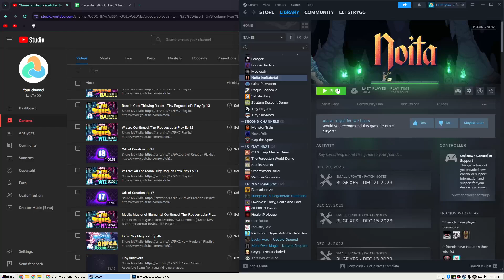Part1: New Beta Run! Let's Play Noita Ep 383